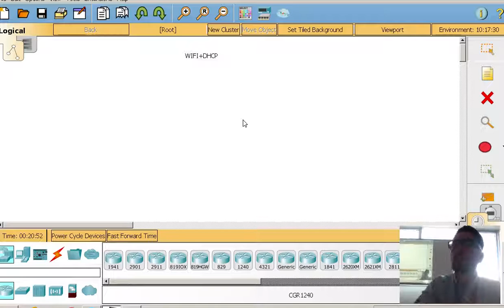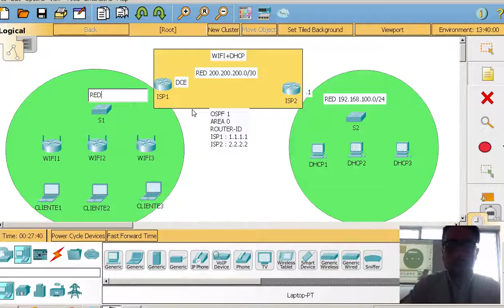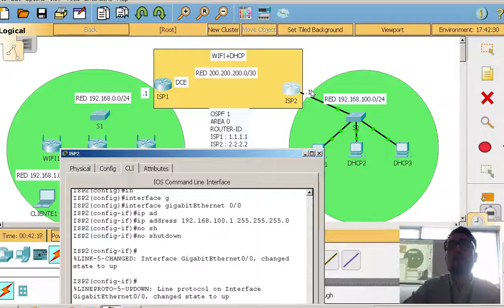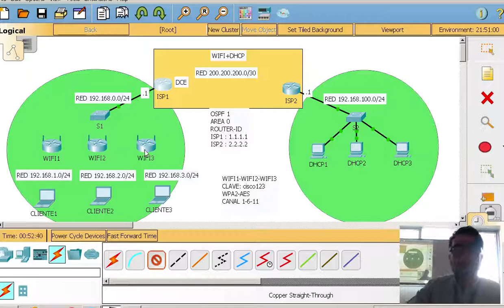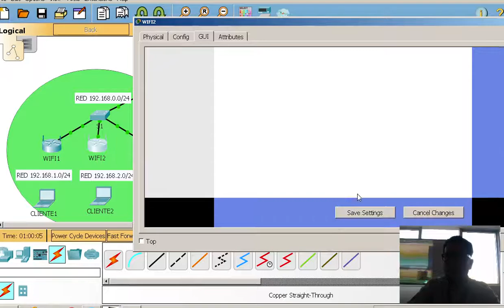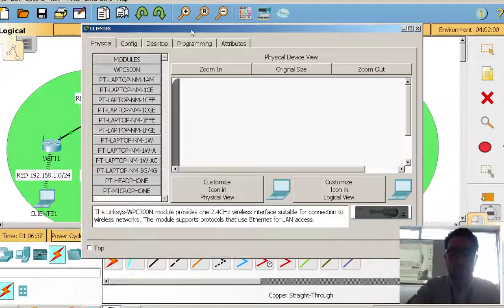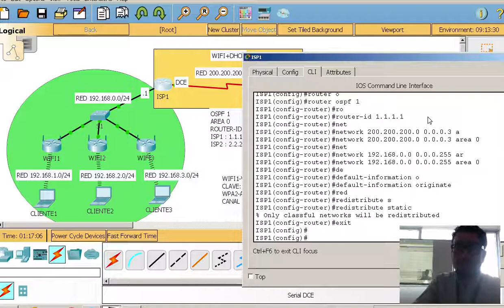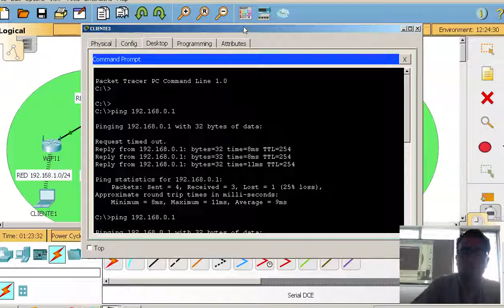clase 14 noviembre 2017 CCNA1 seccion 102 a